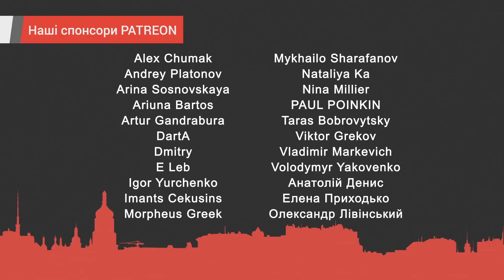Что предлагают США Китаю и опасность торгов, - Владислав Оленченко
Основатель Михайловского интеллектуального клуба Владислав Оленченко рассказал UKRLIFE.TV о влиянии США на Украину, борьбе за независимость и разворачивании второй холодной войны.